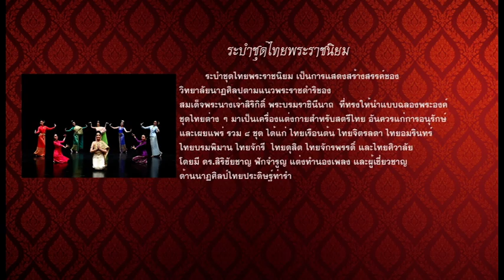ระบำชุดไทยพระราชนิยม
การแสดงนาฏศิลป์จากโครงการ ศิลปิน ศิลปะ ศิลปากร วันที่6 กันยายน พ.ศ.2559 ณ โรงละครแห่งชาติ
ระบำชุดไทยพระราชนิยม เป็นผลงานสร้างสรรค์ของวิทยาลัยนาฏศิลป กรมศิลปากร ที่ได้คิดประดิษฐ์ระบำชุดนี้ขึ้นมาใหม่ โดยมีจุดประสงค์ในการนำเสนอชุดไทยในแบบต่างๆในยุครัตนโกสินทร์ ตามแนวพระราชดำริ ในสมเด็จพระนางเจ้าสิริกิติ์ พระบรมราชินีนาถ ที่ทรงให้นำชุดไทยแบบต่างๆ มาเป็นเครื่องแต่งกายสำหรับสตรีไทย อันควรค่าแก่การอนุรักษ์และเผยแพร่ รวม 8 ชุด ได้แก่ ชุดไทยเรือนต้น ชุดไทยจิตรลดา ชุดไทยอัมรินทร์ ชุดไทยบรมพิมาน ชุดไทยจักรี ชุดไทยดุสิต ชุดไทยจักรพรรดิ และชุดไทยศิวาลัย จัดแสดงครั้งแรกเนื่องในงานศิลปวัฒนธรรมของสถานศึกษาในสังกัดกรมศิลปากร เมื่อวันที่ 16 สิงหาคม 2536 โดยมี ดร.สิริชัยชาญ ฟักจำรูญ แต่ทำนองเพลง อ.เฉลิม ม่วงแพรศรี อ.รัตรวี ยลปราโมทย์ และอ.วารี ไตรเพิ่ม ประพันธ์บท อ.ปราณี สำราญวงศ์ และม.ร.ว.อรฉัตร ซองทอง แก้ไขปรับปรุงบท อ.เรวดี สายาคม ผู้เชี่ยวชาญนาฏศิลป์ไทย ประดิษฐ์ท่ารำ
นักเรียน นักศึกษา วิทยาลัยนาฏศิลป
ชุดไทยเรือนต้น - น.ส.ศิริลักษณ์ วัฒนสุวรรณ์
ชุดไทยจิตรดา - น.ส.วริยา ขจรกิจโกศล
ชุดไทยอมรินทร์ - น.ส.อามิสสตรา รัตนนิตย์
ชุดไทยบรมพิมาน - น.ส.บัณฑยามาศ ยอดเจริญ
ชุดไทยจักรี - น.ส.สุดารัตน์ อินลัย
ชุดไทยดุสิต - น.ส.สุวิมล คำหมูน
ชุดไทยจักรพรรดิ - น.ส.ชนากานต์ มั่งมี
ชุดไทยศิวาลัย - น.ส.สุชญา สุขประเสริฐ
กระบวนท่ารำ เป็นการรำตีบทตามคำร้อง บรรยายลักษณะ ชุด เครื่องประดับ และโอกาสที่ใช้สวมใส่ของชุดต่างๆ
-ปี่พาทย์ทำเพลงนำนองเกริ่น-
๏ พัตราภรณ์งามล้ำประจำชาติ ชุดพระราชนิยมสมสมัย
สมเด็จพระราชินีนาถแห่งชาติไทย โปรดเกล้าฯให้แต่งในงานการพิธี
-ร้องเพลงระบำชุดไทยพระราชนิยม-
๏ ไทยเรือนต้นคมขำแบบลำลอง งามผุดผ่องซิ่นไหมสดใสศรี
เสื้อคอกลมแขนสามส่วนยวนฤดี กระดุมมีห้าเม็ดเก็จตระการ
๏ ไทยจิตรลดาผ้าไหมยกดอกเด่น กำหนดเป็นชุดกลางวันอันภูมิฐาน
เสื้อแขนยาวยกขอบคอพอประมาณ ใช้ในงานเมื่อผู้ชายแต่งเต็มยศ
๏ ไทยอัมรินทร์แลวิไลใช้ยามค่ำ ผ้ายกทองแกมก่ำขำสวยสด
เสื้อสี่ส่วนดุมลอยพลอยงามงด อลงกตสร้อยถนิมประพิมพ์พรรณ
๏ ไทยบรมพิมานงานเต็มยศ เกียรติปรากฎระบิลนามล้วนงามสรรค์
นุ่งผ้าจีบหน้านางเหมือนกลางวัน เชิดฉายฉันอาภรณ์อ่อนอนงค์
๏ ไทยจักรีห่มสไบเปิดไหลขวา งามตรึงตาแลล้วนชวนไหลหลง
ผ้ายกทองจีบหน้านางอย่างบรรจง เข็มขัดทรงลงยาราชาวดี
๏ ไทยดุสิตวิจิตรบรรจงนัก สวมเสื้อปักเลื่อมลายพราวพรายสี
ภูษาจีบเด่นประดับทับทรวงมณี งามทวีเข็มขัดทองผ่องประกาย
๏ ไทยจักพรรดิผ่องผุดพิสุทธิ์ยิ่ง สไบทิ้งปักรุ้งร่วงช่วงเฉิดฉาย
ห่มทับทาบสังวาลวรรณพรรณราย งามคมคายไทยประเทืองเรืองรุจี
๏ ไทยศิวาลัยผ้ายกทองทาบทับเสื้อ งามอะเพื่อเพราเพริศเฉิดฉวี
ห่มผ้าปักลวดลายแยบคล้ายดี งามสุดที่จะพรรณาศิวาลัย
๏ สตรีไทยทั้งมวลล้วนรำลึก น้อมสำนึกพระกรุณาธิคุณวิบุลย์สมัย
ยามนุ่งห่มสมพักตร์เอกลักษณ์ไทย ประกาศไกลก้องหล้าทั่วสากล
-ปี่พาทย์ทำเพลงเร็ว-